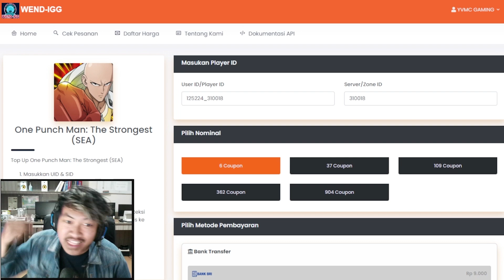🔥🔥350RIBU! TOP UP BLACK TICKET UNTUK PERSIAPAN GACHA UR SUIRYU - ONE PUNCH MAN The Strongest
Contact Person :
- Gmail

WEND-IGG
menyediakan :

(TERMURAH) BULK ORDER 6  = Rp8.600 (order via whatsapp)
5 = Rp7.430
6 = Rp8.474
13 = Rp19.580
14 = Rp21.962
22 = Rp34.080
23 = Rp36.750
31 = Rp51.208
37 = Rp55.941
45 = Rp73.142
54 = Rp85.000
61 = Rp97.900
89 = Rp146.356
91 = Rp149.434
107 = Rp170.000
109 = Rp167.627
133 = Rp219.570
177 = Rp292.784
214 = Rp339.900
221 = Rp365.998
227 = Rp367.000
321 = Rp509.800
362 = Rp558.722
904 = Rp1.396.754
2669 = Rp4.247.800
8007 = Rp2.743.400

Ragu ?